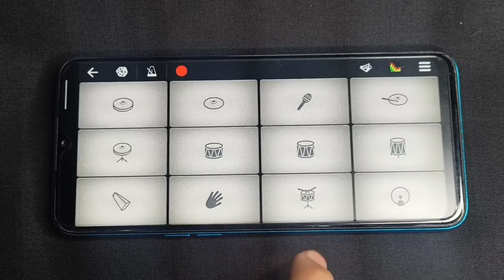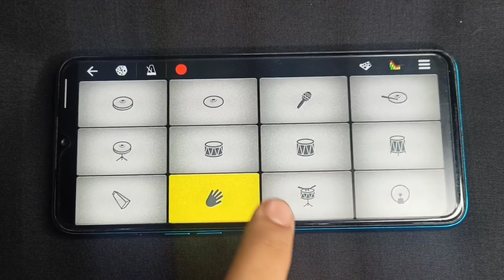Shiv Tandava Stotram Piano | Walkband App | Piano And Drum | Remix | Mobile Drumming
In This Video You Will Find " SHIV TANDAVA STOTRAM " on Walkband App.

Shiv Tandava Stotram Piano | Walkband App | Piano And Drum | Remix